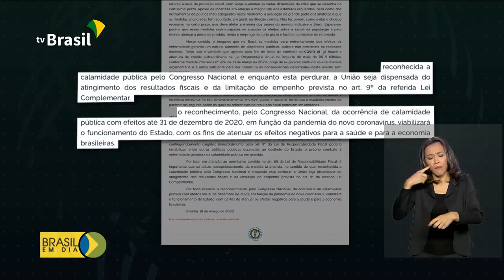Calamidade pública passa na Câmara e segue para o Senado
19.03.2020 - O decreto presidencial que estabelece estado de calamidade pública no Brasil por conta do novo coronavírus foi aprovado pela Câmara dos Deputados.